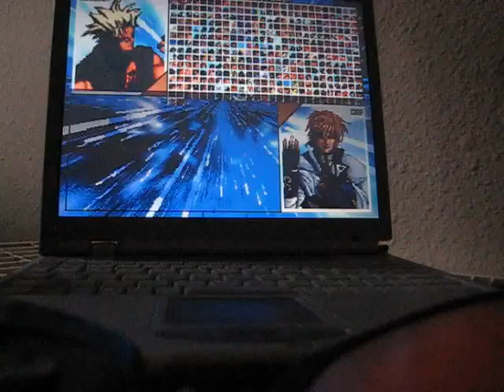MUGEN Battle: xyulie -vs- Destroiyan #8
MUGEN Battle: xyulie [xbox360] as Ky vs Destroiyan [PS3] as Chip in a one-on-one.